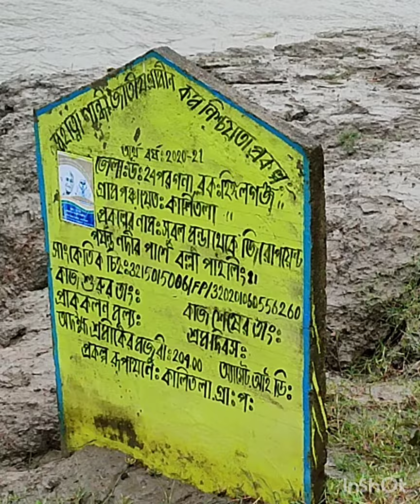Hingalgaunge || Gramer Bari Resort